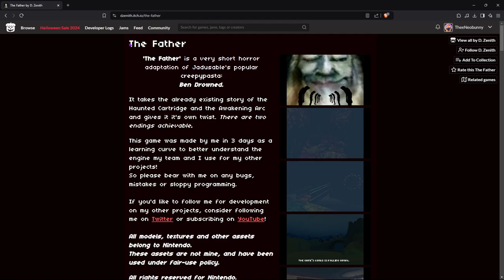The Father | Ben drowns again?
These dudes make good videos and need more subs!